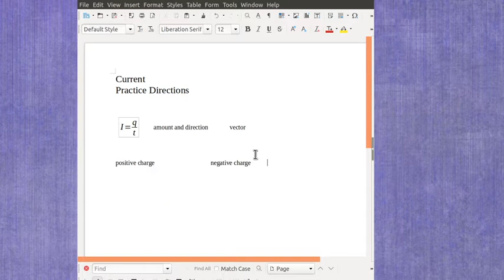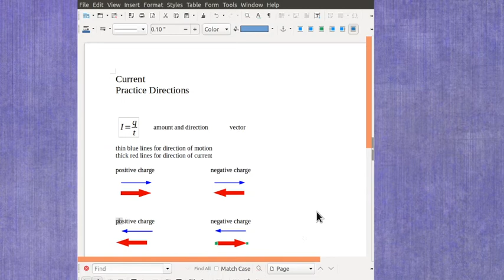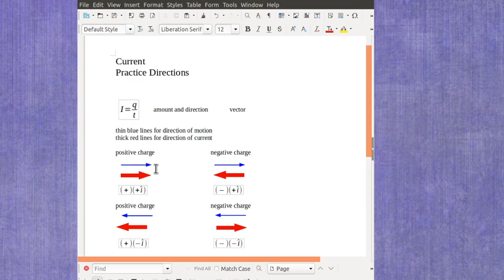Examples of conventional current direction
This video shows several examples for the direction of the conventional current depending on the charge involved and the motion direction. The examples are shown with arrows and then with vector notation.